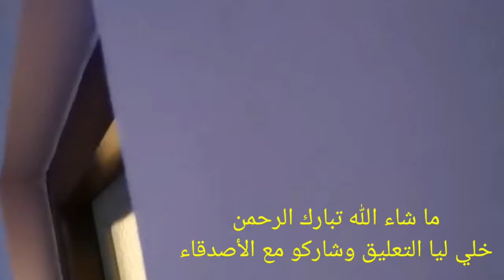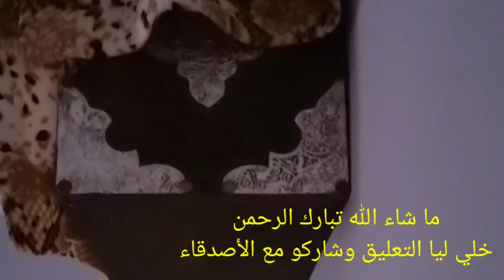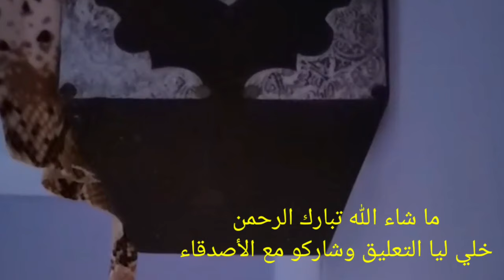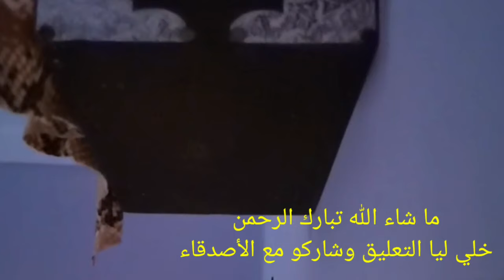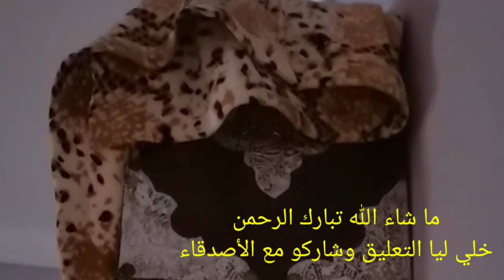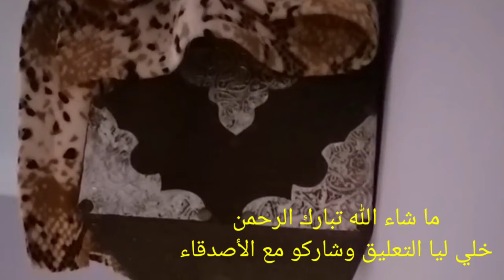جدر خلوي 100/100 في ملكية الإدريسي